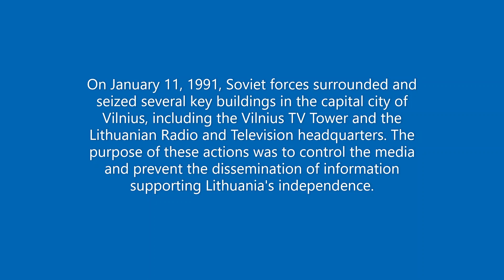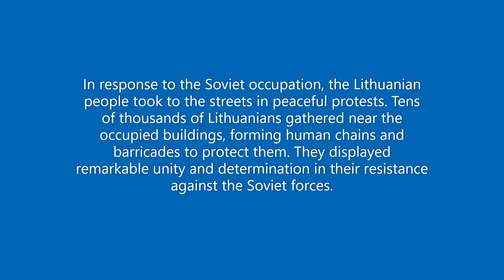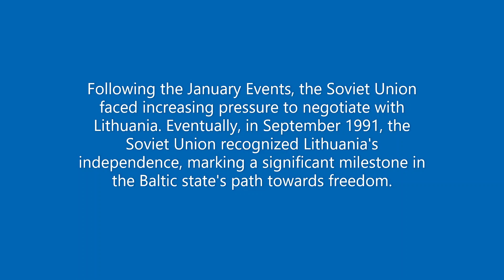The Lithuania's January Events